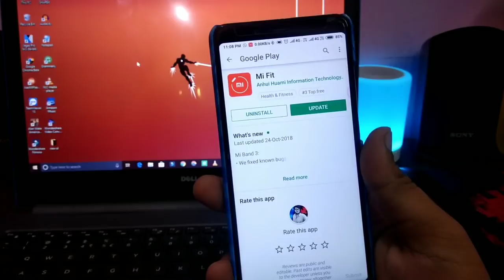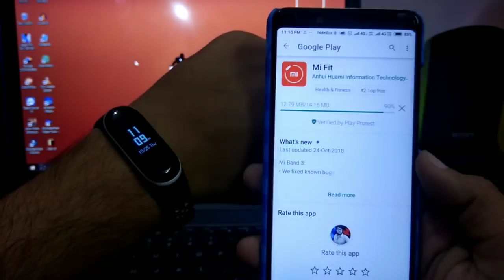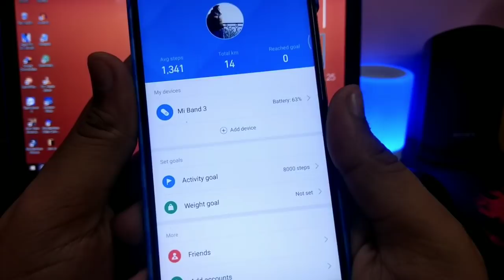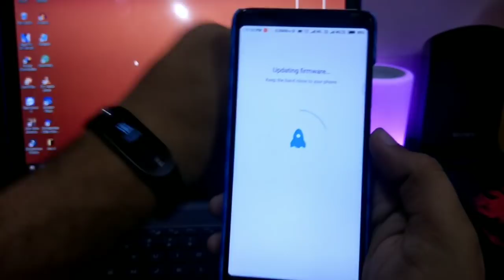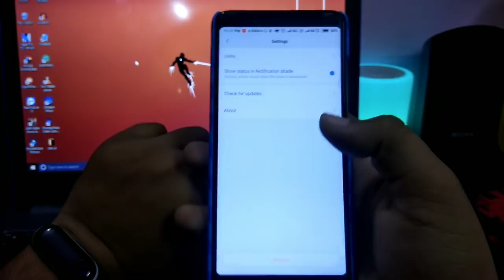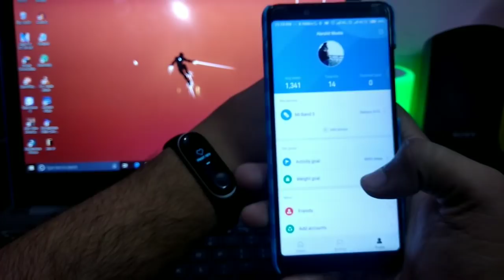Mi Band 3 New Update V1.8.0.0 | New Animation | Mi Band 3 Hidden Features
Mi Band 3 V1.8.0.0 New Update | Mi Band 3 New Hidden Features | New Animation | Mi Band

More Straps

Neo-Hybrid Dual Layer Armor Back Cover

1. Redmi Note 5 Pro
2. Redmi Y2
3. Honor 7X
4. Moto X4
5. Honor 9i
6. 10.or G (Tenor G)
7. Redmi Note 4
8. Redmi 4
9. Redmi Y1

Sony MDR-XB75AP Premium In-Ear Extra Bass

Canon EOS 1300D 18MP DSLR Camera (Black) with 18-55mm IS II Lens, 16GB Card and Carry Case